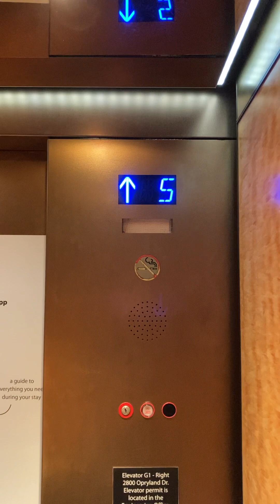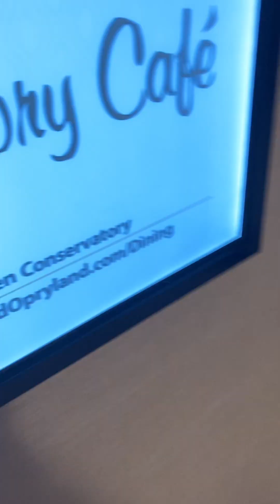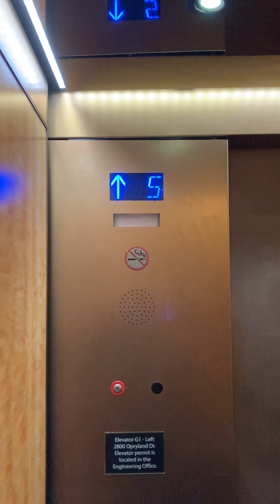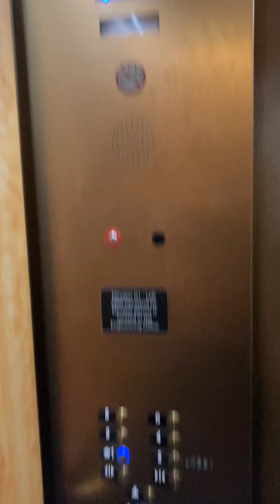Epic motors. Nice Dover G1 elevators (Thyssenkrupp mods) at the Gaylord Opryland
That lady was trying to guide me to the atrium entrance but I acted like I was heading towards that atrium entrance but when she went inside the corridor because she is an employee I headed back to send the one away and get the other car. I didn’t want her to think I was playing with the elevators but here they don’t really care if you film. I see People film hotel vlogs and film their kids at Gaylord hotels all the time but if it were security I would be a little nervous which I did happen to stumble across one but she didn’t seem to care if I filmed or not.